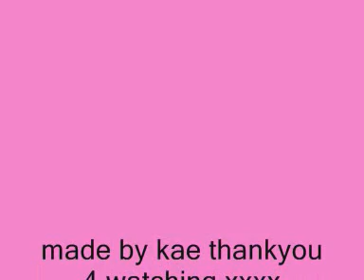The bill xx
Fun clips off my fav actors lolxx